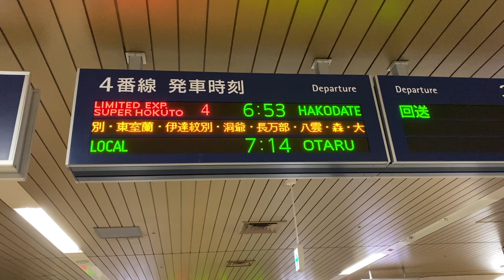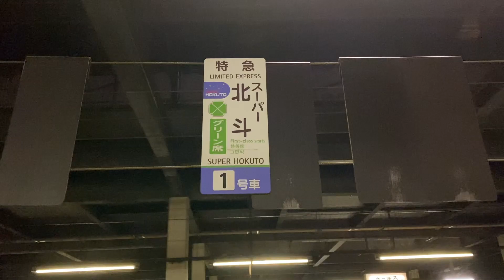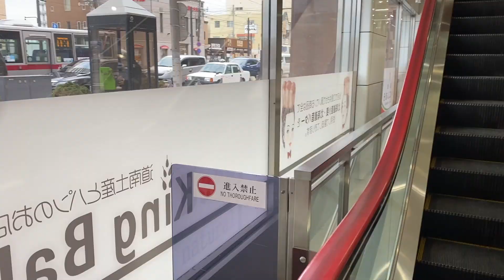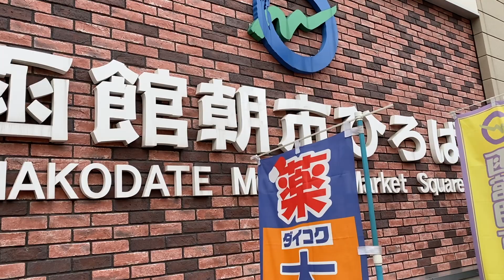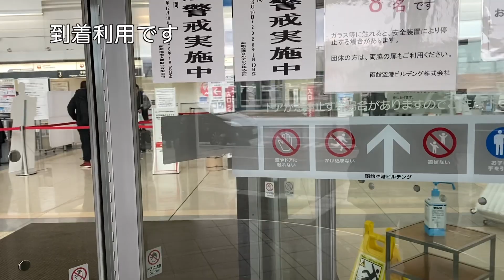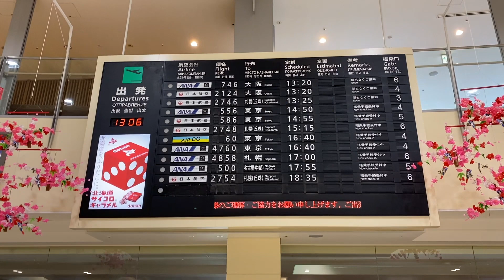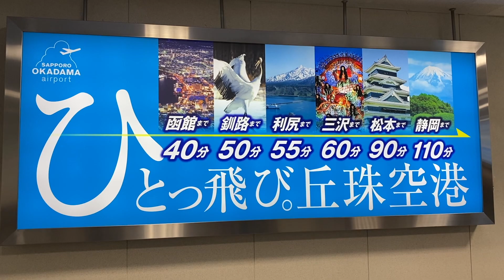2019年末北海道観光二日目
陸路と空路で札幌ー函館間を往復！